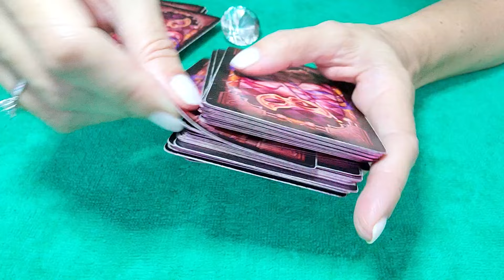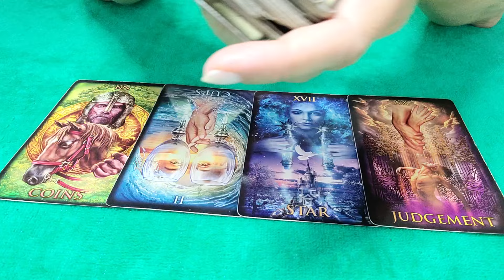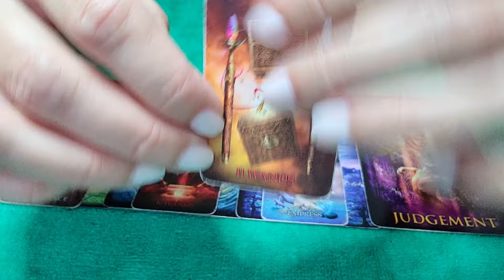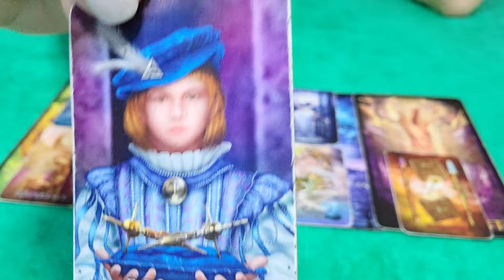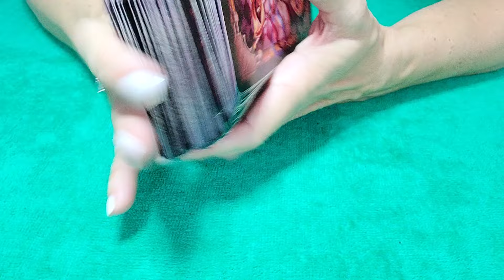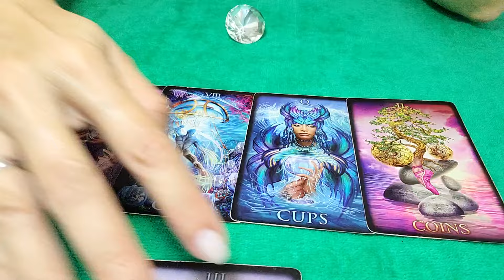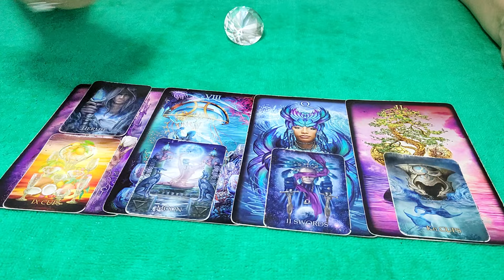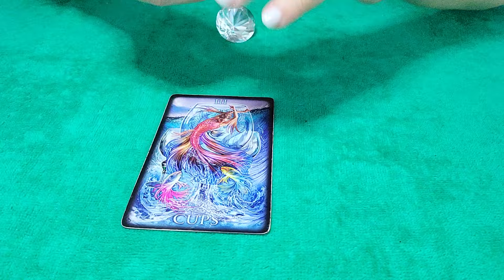TAURUS - THEY DEEPLY REGRET WHAT HAPPENED...💘👀 MARCH 2024